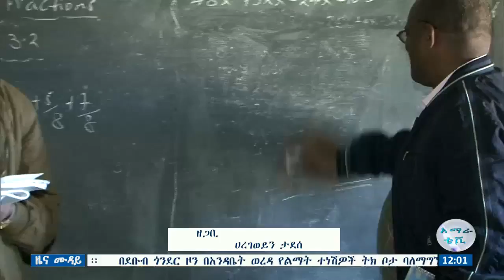ምሽት 12፡00 ዜና ሙዳይ ባሕር ዳር፡ጥር 18/2011 ዓ.ም(አብመድ)